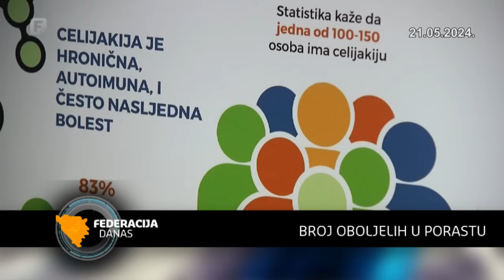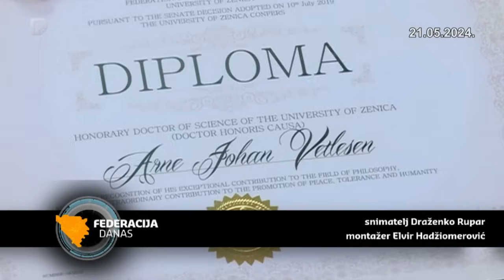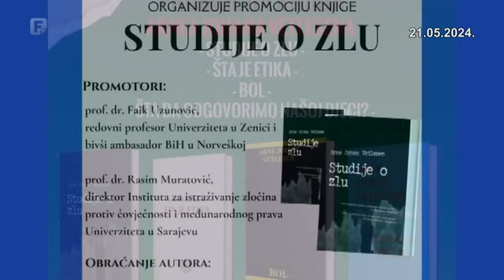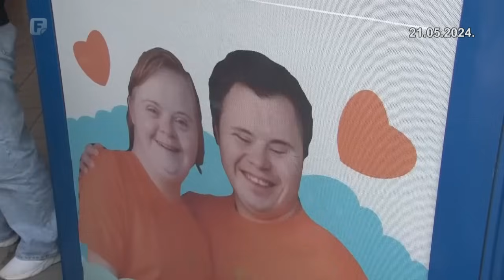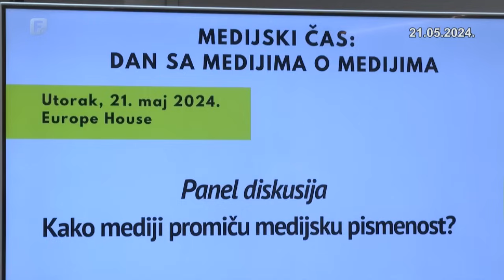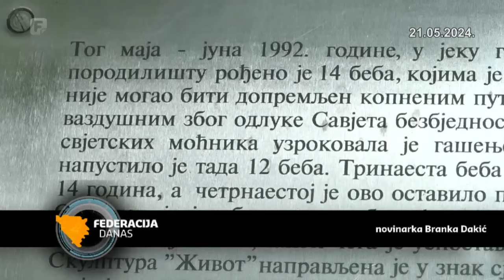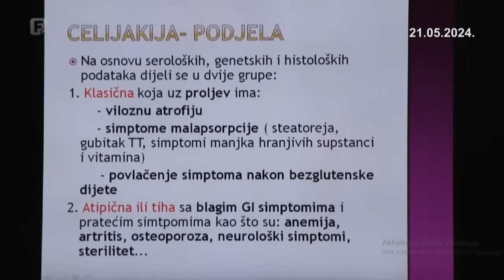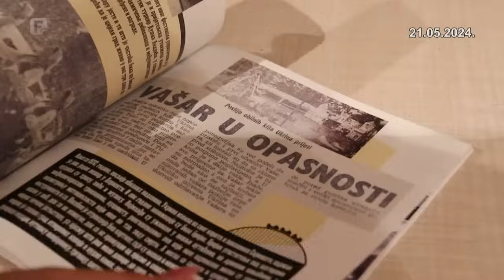Federacija Danas 21.05.2024.